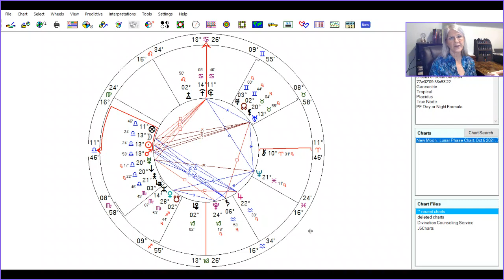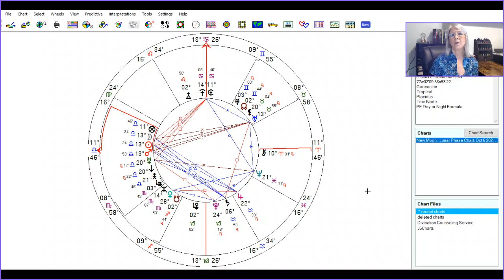New Moon of October 6 2021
New Moon of October 6 2021 is set in Washington, DC.  The chart features a stellium of planets in Libra in the first house.  Regardless of where you live that stellium and it's subsequent aspects will affect you regardless of where you live in the world.  In addition to looking at the aspects, we'll also look the asteroids and what falls in both the Sun axis and the Aries Point.  This video is set up for anyone to understand.  From very beginning student to professional astrology can gain something from this video.